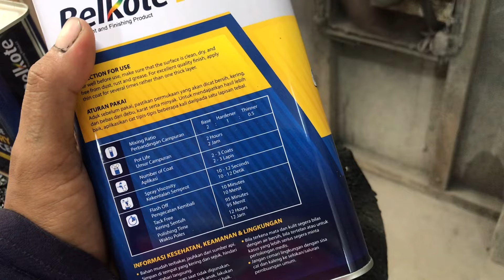REPAINT BODY VARIO CEWE ,,HITAM AVANZA ,,SUPER GLOSS TAPI METALIC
Repaint full body halus vario cewe grafis sinple warna balck mica